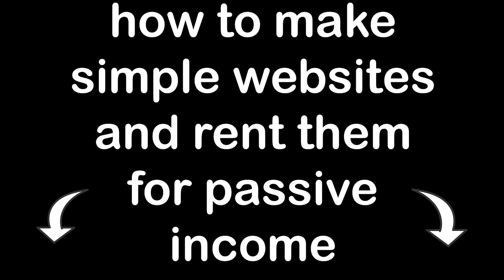How This Recession Will Make Rank & Rent Even Easier